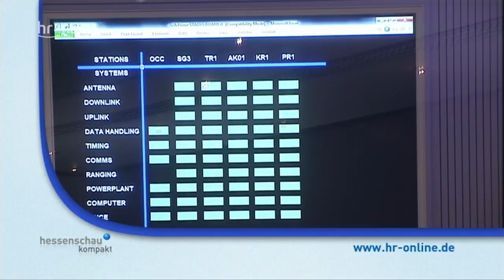Darmstadt/Kourou: „Sentinel“ gestartet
Der zweite Sentinel-Satellit der ESA startete von Kourou in Französisch-Guayana. Er wird Daten über die Landoberfläche, Ozeane und die Atmosphäre in einer Höhe von 800 km sammeln. Gesteuert wird die Mission vom Kontrollzentrum der ESA in Darmstadt.